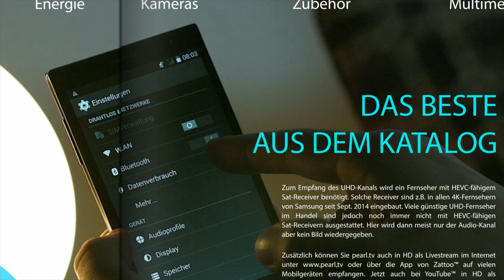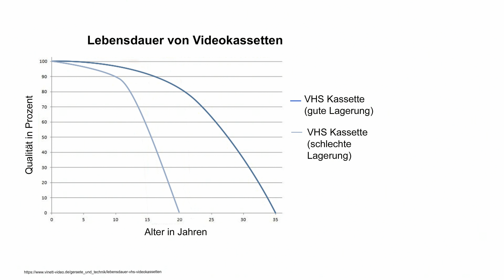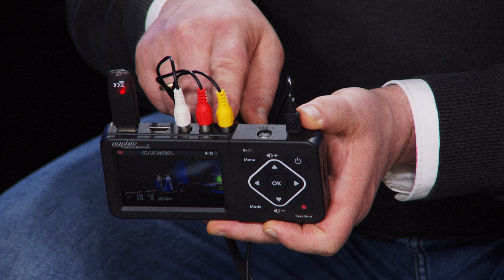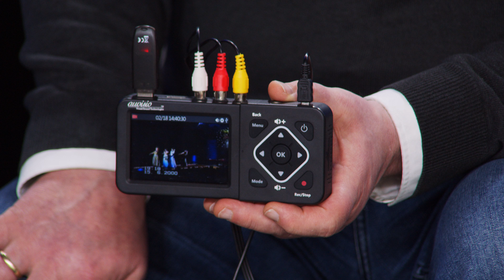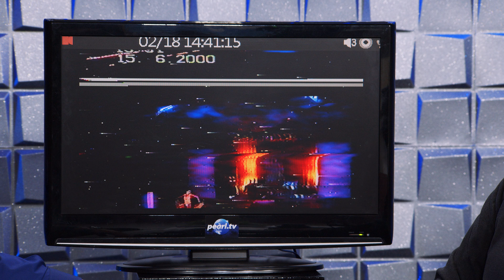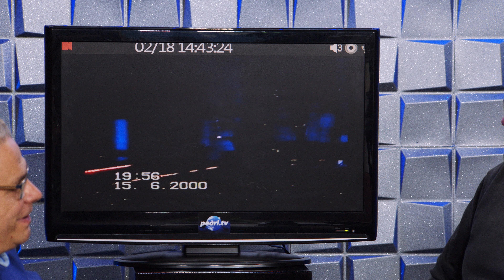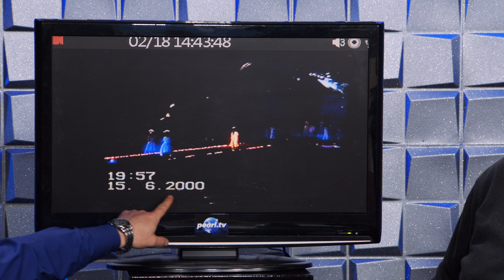Diana präsentiert die beliebtesten Film-Digitalisierer im Februar 2022 bei PEARL TV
In diesem Video zeigen Ralf Janssen und Ingo Richter alles rund um Micro SD Karte.

(00:01:00) auvisio Video Grabber ohne PC: Stand-Alone-Video-Grabber zum Digitalisieren analoger Videoquellen (Videokassetten digitalisieren)
Digitalisieren Sie VHS-Kassetten & Co. bequem - ohne Computer und Software
* Digitalisiert analoge Videosignale
* Stand-Alone: funktioniert ohne Computer und Software
* Kinderleichte Bedienung
* Digitalisiert Audio- und Videosignale von analogen Quellen wie VHS u.v.m.
* Geeignet für alle Wiedergabe-Geräte mit AV-Cinch-Ausgang
* Speichert direkt auf USB-Stick oder microSD(HC)-Karte bis 32 GB (Class 10 empfohlen / FAT32-formatiert, bitte dazu bestellen)
* Video-Auflösung: 720 x 576 Pixel (Pal) oder 720 x 480 Pixel (NTSC), Aufnahmeformat: MP4
* Einfache Bedienung: Aufnahme mit nur einem Knopfdruck
* Völlig autark: kein Computer oder Software notwendig
* 2 Status-LEDs für Betriebsanzeige und Aufnahmekontrolle
* Video-Grabber V3 inklusive AV-Cinch-Adapterkabel, USB-Ladekabel und deutscher Anleitung - Außerdem relevant oder passend zu: Digitalisierung, Filmscanner, Converter, Konverter, Cassette, Recorder, Capture, Scanner, Wandler, Kabel

(00:07:30) Intenso Micro SD Karte: microSDHC-Speicherkarte 32 GB; Class 10; inkl. SD-Adapter (Mikro SD)
microSDHC-Speicher für Ihre Kamera, Notebook, MP3-Player und mehr
* Geschwindigkeitsklasse: Class 10
* Lesegeschwindigkeit: bis zu 25 MB/s
* Schreibgeschwindigkeit: mindestens 10 MB/s
* Einsetzbar in allen Geräten mit microSDHC- oder SDHC-kompatiblem Steckplatz
* microSD-Speicherkarte inklusive SD-Adapter - Außerdem relevant oder passend zu: Actioncam, Dashcam, Karten, Card, SDS

(00:08:30) PEARL USB Ladegerät (Netzteil mit USB Anschluss) - statt 14,90 EUR jetzt 6,99 EUR

(00:09:00) auvisio VHS digitalisieren: Video-Rekorder für analoge Quellen, 3,5" / 8,9 cm Farbdisplay, 60fps (Videorecorder)
Digitalisieren Sie alte Video-Schätze von VHS auf Speicherkarte oder USB
* Für analoge Videoquellen, wie VHS, Sat-Receiver
* Farb-LCD-Display mit 8,9 cm (3,5") Bilddiagonale
* Für Einstellungen und Aufnahme-Kontrolle
* Aufzeichnung mit bis zu 60 Bildern/Sekunde
* Aufnahme auf USB-Speicher und SD-Karte
* Aufnahme-Auflösung: 720 x 576 Pixel (576p) mit 50 Bildern/Sekunde, 720 x 480 Pixel (480p) mit 60 Bildern/Sekunde
* Aufnahme direkt auf SD(HC/XC)-Speicherkarte bis 128 GB und USB-Speicher bis 4 TB (jeweils bitte dazu bestellen)
* Für alle analogen Videoquellen (ohne Kopierschutz): z.B. VHS-Video-Rekorder, Xbox 360, Nintendo Wii, Sat-Receiver u.v.m.
* Dateigröße für Aufnahme: bis 1,6 GB/Stunde (je nach Auflösung)
* Aufnahme-Format: MP4 (H.264-Komprimierung)
* HDMI-Ausgang für direkte Wiedergabe auf TV und Monitor
* Farb-LCD-Display mit 8,9 cm / 3,5" für Einstellungen sowie zur Aufnahmekontrolle und Wiedergabe
* Auto-Stop für Aufnahme einstellbar: 60, 90, 120 oder 150 Minuten
* Anschlüsse: Micro-USB (Stromversorgung), HDMI-out, AV-Cinch-in, S-Video, USB, SD-Kartensteckplatz
* Rekorder "Video Capture" inklusive USB-Stromkabel, USB-Netzteil, AV-Cinch-Kabel und deutscher Anleitung - Außerdem relevant oder passend zu: Kassetten Adapter, Digitalisierung, Digital Wandler, Digitalisierer, Mini Kamera, Camcorder, Cassette, Kassette, microSD, Grabber

(00:18:00) Intenso microSD (SDkarte) - statt 34,99 EUR jetzt 22,99 EUR